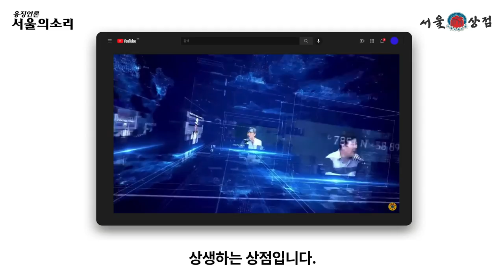슬기로운 탄핵 끌어낼 여전사의 칼 끝을 보라!